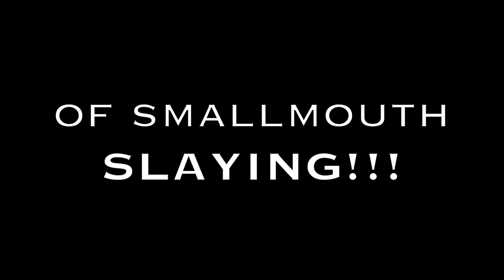The SMALLMOUTH Bite was INSANE! | (Smallmouth SLAYING Pt.1)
Get ready to watch us SLAY the smallmouth bass in the river!  This is part 1 of 2.  ;)

Thanks!